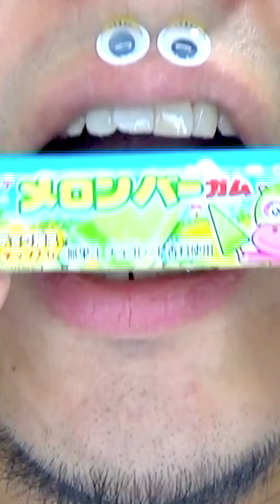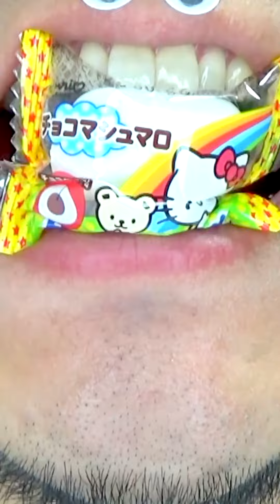Shasuke8b ASMR Delicious Foods Challenge 😋😋😋